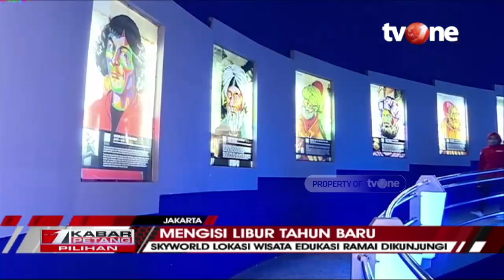Wisata Edukasi Skyworld TMII Ramai Dikunjungi Warga | Kabar Petang tvOne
Jakarta, - Wisata Edukasi Skyworld TMII Ramai Dikunjungi Warga | Kabar Petang tvOne

Masih suasana liburan, anda tertarik untuk menjelajahi luar angkasa? ternyata untuk menjelajahi luar angkasa bisa dilakukan di Jakarta melalui Wahana edukasi wisata antariksa skyworld Taman Mini Indonesia Indah.